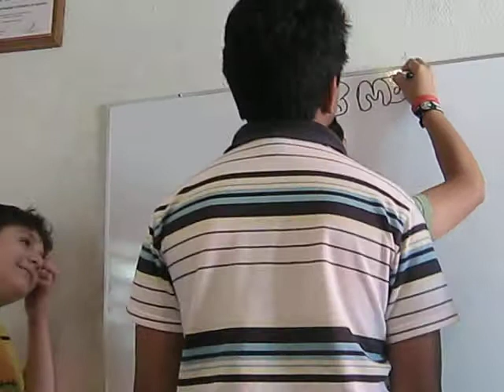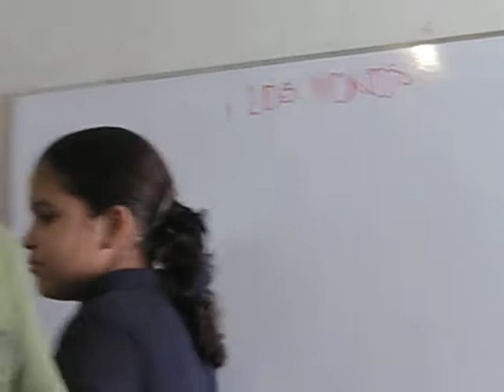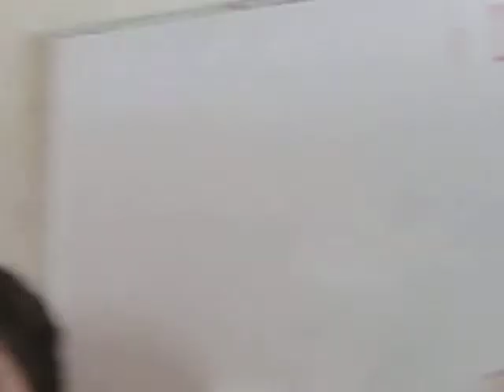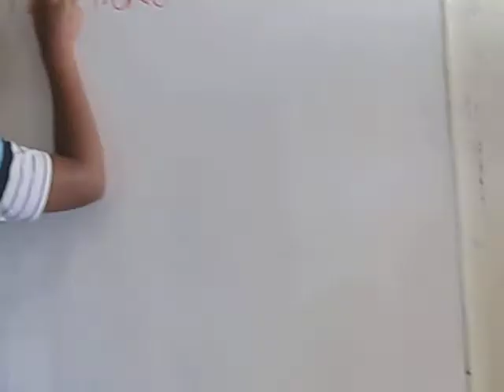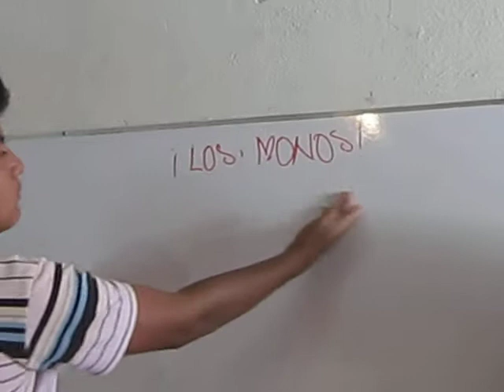Orientación 3 Caso de los monos a